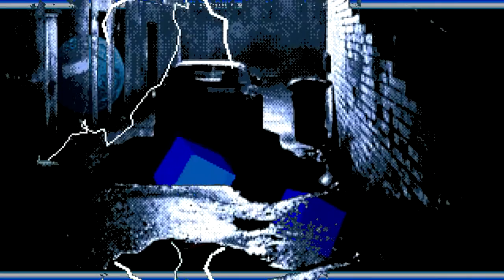EU (Ёлочные Игрушки) - Wienn (Unofficial MV)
First tribute to EU (Ёлочные Игрушки).

(from 2000 single Wienn/Srez and 2001 album Reframing)
Video material:
The Black Lotus - Eon - Amiga Demo (2019) by RetroDemoScene
Red Sector Inc - CeBIT 90 - Amiga Demo (1990) by RetroDemoScene
Monatge: Patryk Ludamage (C 2020) [PATRYK FILMS]